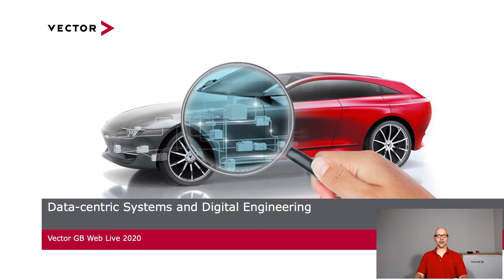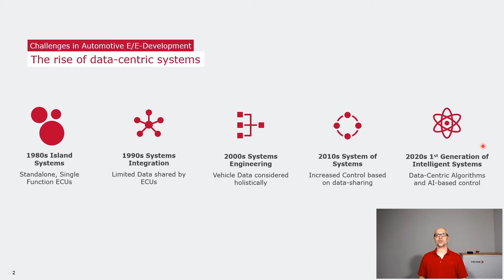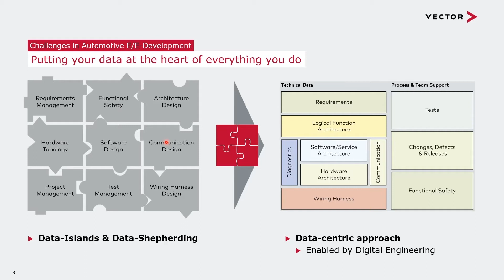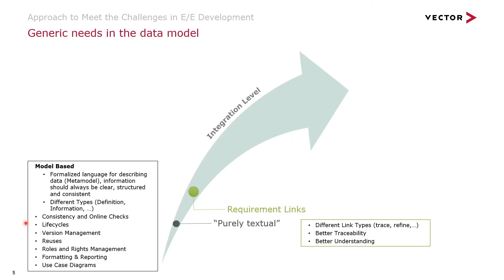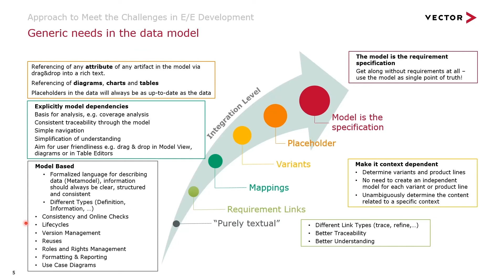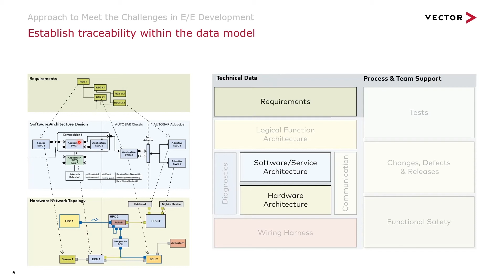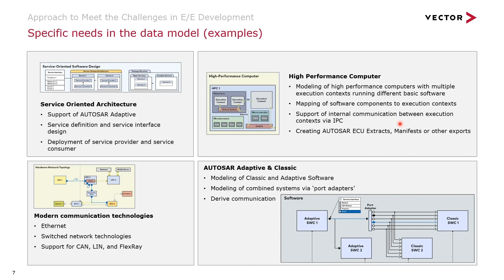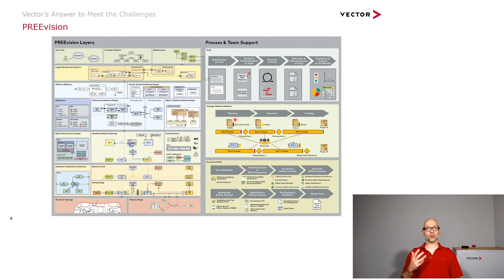Data-Centric Systems and Digital Engineering - A Vector UK Web Live 2020 Session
A VectorUnitedKingdom Web Live 2020 presentation delivered by Iain Cunningham, Technical Specialist System Design and Diagnostics.

In this video we look at the challenges in modern automotive SystemsEngineering for data-centric systems and how these needs are able to be met by digital engineering platforms.